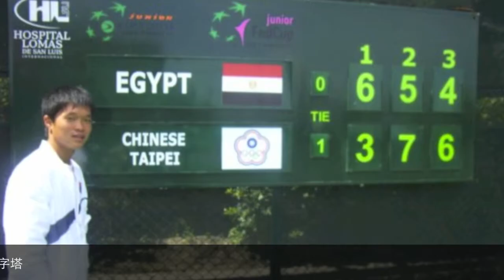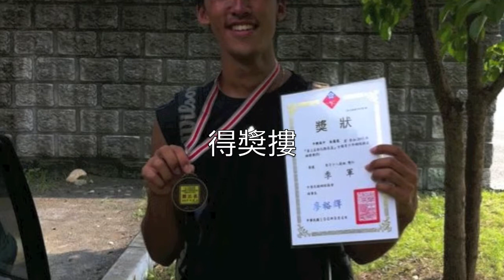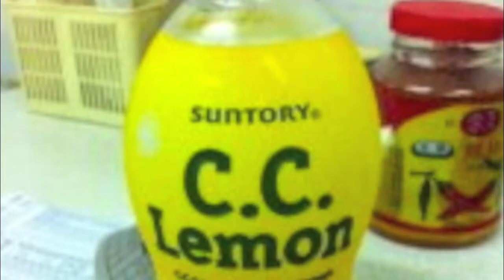第一個計劃案